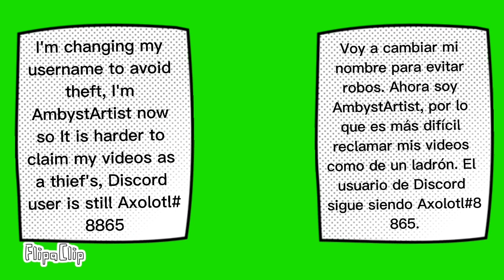Changing my username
ENG
Reasons:
1) Axolotl was a really common name, so I had to change it for the algorithm.
2) Got bored lol
3) Yt wouldn't let me report someone if they had the same name as me cause axolotls r rlly popular.

(did you know? Ambyst is short for Ambystoma Mexicanum)

ESP
Razones:
1) Axolotl era un nombre muy común, así que tuve que cambiarlo por el algoritmo.
2) me aburrio jaja
3) YT no me dejaría denunciar a alguien si tuviera el mismo nombre que yo porque los ajolotes son muy populares.

(¿Sabías? Ambyst es la abreviatura de Ambystoma Mexicanum)